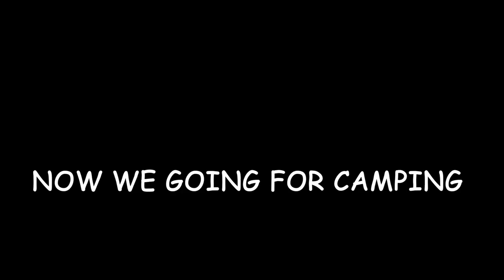IIT Bombay | Department Trip | Bhandardara | Rappelling, DJ night, jamming, and many more funs!!🔥🔥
My first trip with my batchmates, IIT Bombay wale chale trip pe toh chaliye dekhte kitna maza aata hai!

Summer House by Alexi Action: Alexi Action

Channel pe aane ke liye dhanyawaad!!